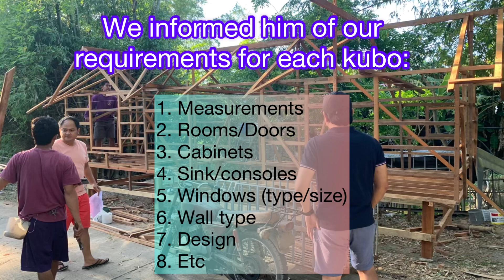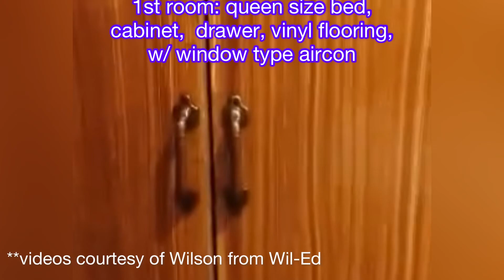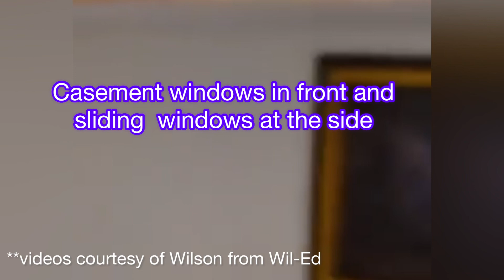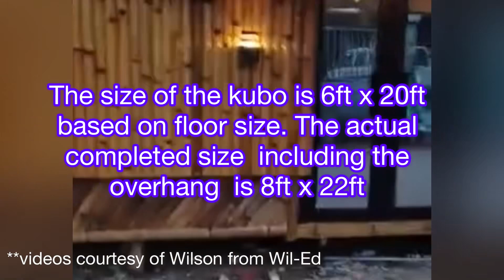Our farm Modern Kubos (Huts) Part 1: Ordering & Construction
We searched for a suitable contractor and found several of them from San Carlos City which is known for Kubo makers.

After contacting some contractors, we went to see Wilson of Wil-Ed Bahay Kubo. We informed him of our requirements and negotiated the price and finally closed the deal.

2 modern bahay-kubo
1 - 6ft x 16ft (non-aircon)
1 - 6ft x 20ft w/ aircon

Watch out guys for our part 2 vlog: Delivery Day of Modern Bahay Kubo

Musician: @iksonmusic

For interested clients, you may contact Wilson of Wil-Ed Bahay Kubo @ 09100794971/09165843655